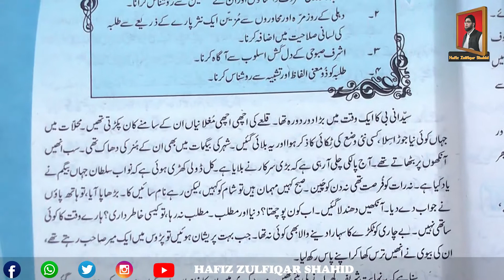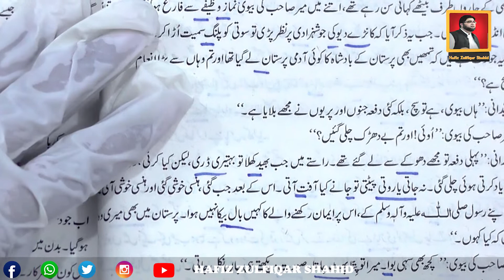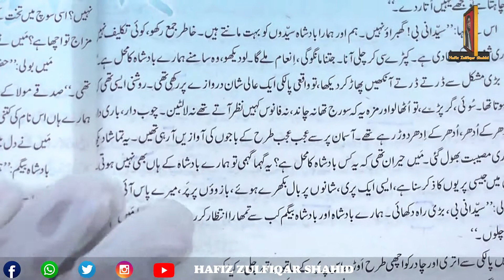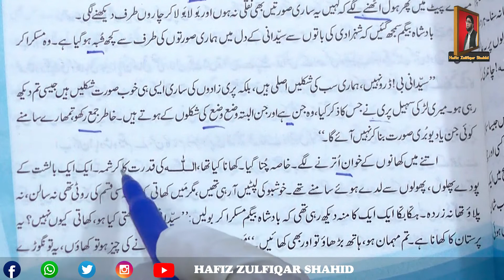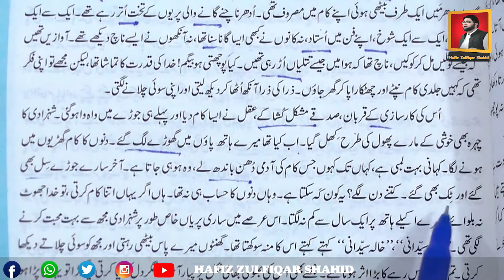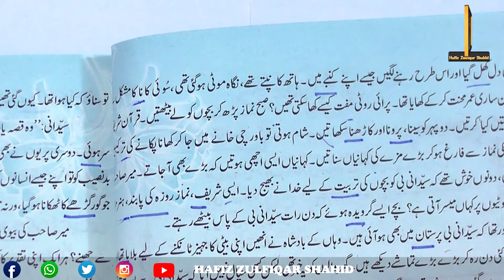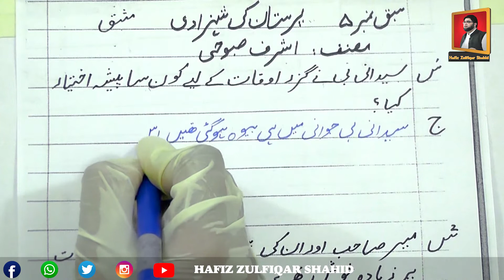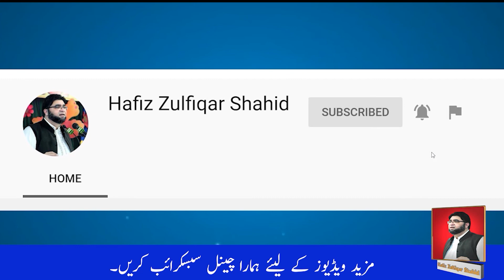Grade 10 | Urdu | Unit 05{Lecture No 1} پرستان کی شہزادی